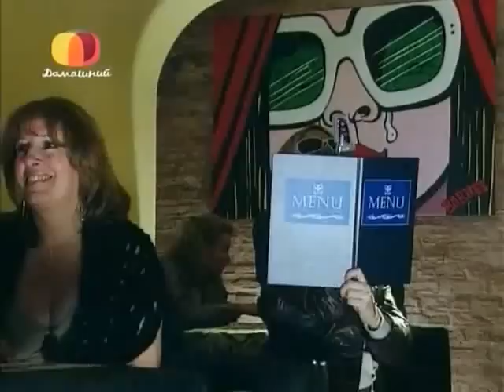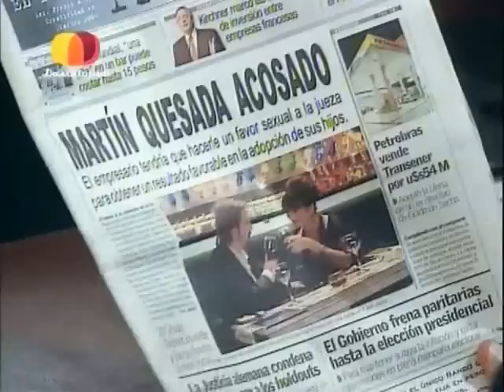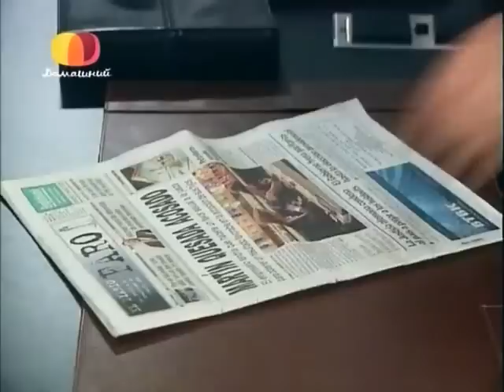Martin & Monita Ep 106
Sos Mi Vida Cap 106